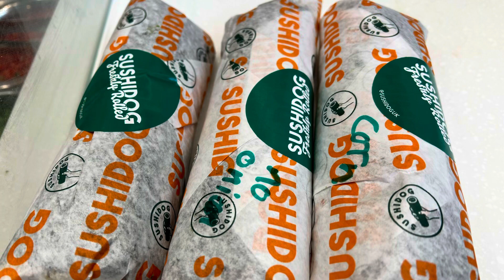London 27-04-2024 shorts